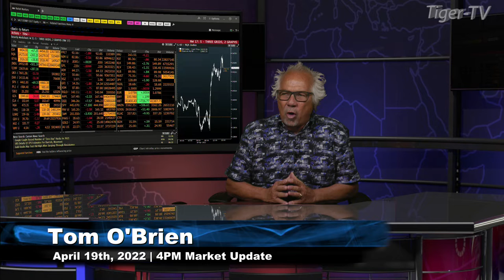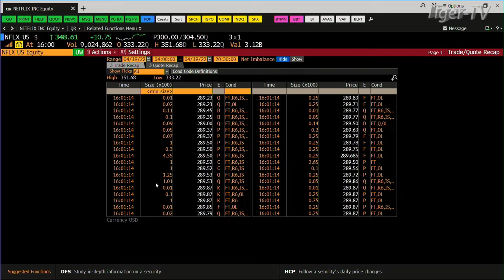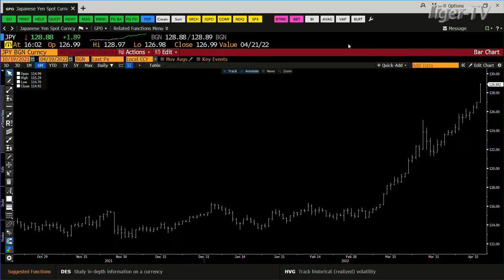April 19th, 4PM ET Market Update on TFNN - 2022